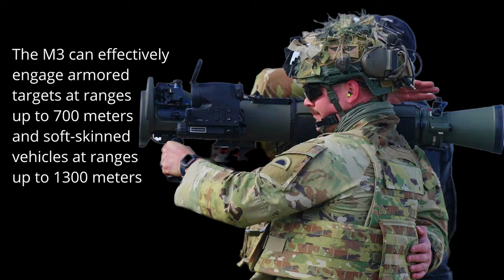Oregon Army National Guard's New M3E1 MAAWS Recoilless Rifles Training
Short video on the The Oregon Army National Guard recently trained with new M3E1 MAAWS recoilless rifles during the week of February 5-9, 2024, modernizing their equipment and enhancing lethality. The lightweight, versatile weapons were fielded to Oregon infantry units during training at Orchard Combat Center, where Guardsmen gained proficiency through classroom and live-fire instruction.

Oregon National Guard 'Always Ready' with M3E1 Fielding
ORCHARD, ID, UNITED STATES
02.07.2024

Film Credits: Video by Maj. Wayne Clyne
Oregon National Guard Public Affairs Office